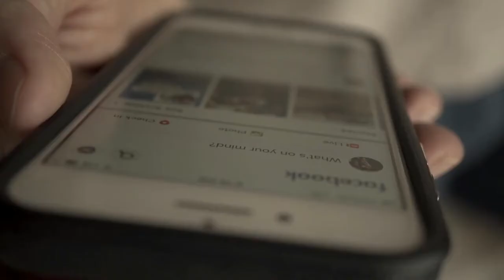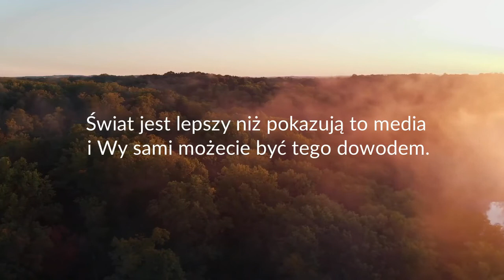Znajdź pozytywy i przekaż je dalej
Widzieliście filmiki, w których ludzie biją się o papier toaletowy, albo wieszczone są postapokaliptyczne wizje świata? Wbrew temu, człowiek człowiekowi nie jest wilkiem i możecie na to znaleźć mnóstwo dowodów.  W czasie epidemii koronawirusa możemy przekonać się o tym jakie inicjatywy społeczne powstają.

Film przygotowany przez Dział Aktywności Społecznej i Obywatelskiej.